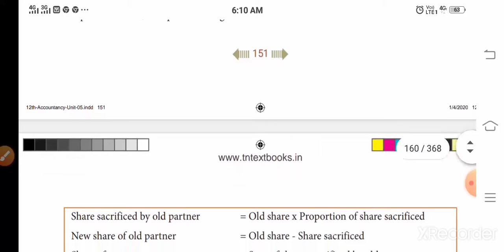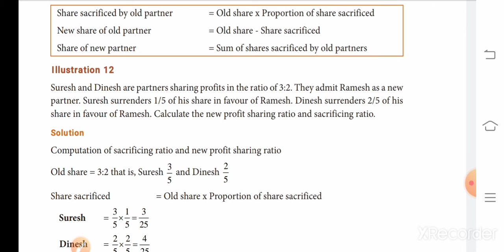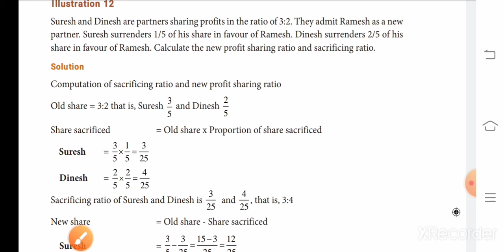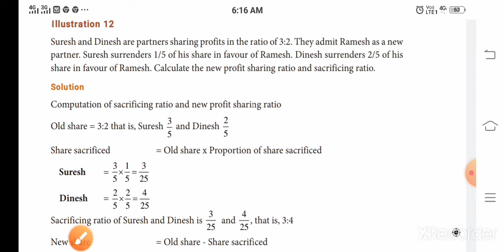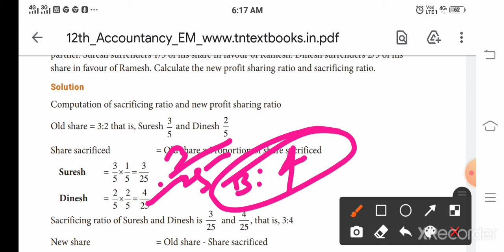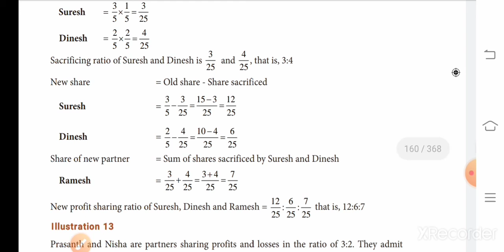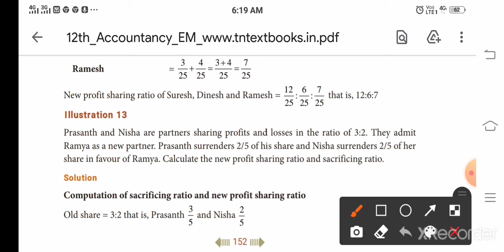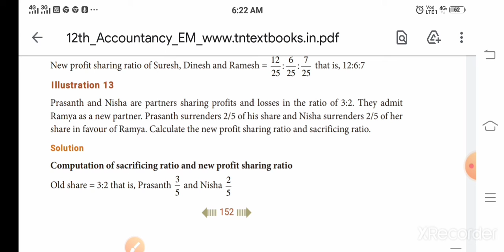12th Acc - Unit 5 - illustration 12